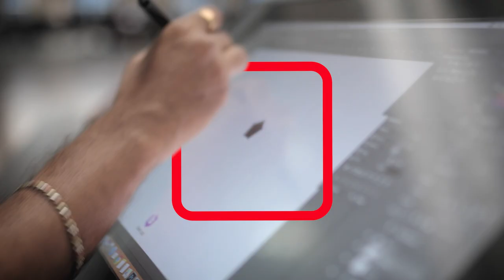Rooted in tradition. Reimagining the future.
Our new shoots of innovation flourish from the roots of old traditions. 🌱

Here's to embracing our heritage and shaping the future of technology with a fresh glow. 😇